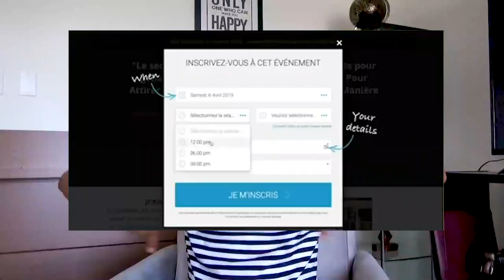Comment Économiser De L'Argent Et Ne Plus Galérer Financièrement ?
MASTERCLASS OFFERTE pour Coach/Consultant/Expert Comment mes clients ont atteint les 5-6 chiffres par mois rapidement

Beaucoup de gens sont focalisés sur l'augmentation des revenus, mais le plus important c'est combien il te reste en fin de compte. Si tu n'es pas capable d'économiser ton argent, tu ne pourras pas t'enrichir. Si tu gagnes 10 000 euros et qu'à la fin du mois il ne te reste rien, quelqu'un qui gagne 2 000 euros et qui parvient à économiser 500 euros est plus riche que toi.

Dans cette vidéo, je partage avec toi des astuces qui te permettront d'économiser de l'argent tous les mois.

▬▬▬▬▬▬▬▬▬FORMATION OFFERTE▬▬▬▬▬▬▬▬▬▬▬

Formation offerte pour créer ton business en ligne (avec 25 idées de business rentables) clique

▬▬▬▬▬▬▬▬▬ MES COACHING ▬▬▬▬▬▬▬▬▬▬▬▬

▬▬▬▬▬▬▬▬ MES OUTILS ▬▬▬▬▬▬▬▬▬▬▬▬▬▬▬▬

▬▬▬▬▬▬▬▬▬▬▬▬ Témoignage client ▬▬▬▬▬▬

▬▬▬▬▬▬▬▬▬▬▬▬ LIENS ▬▬▬▬▬▬▬▬▬▬▬▬

▬▬▬▬▬Mes groupes privés facebook/whatsapp (offert) ▬▬